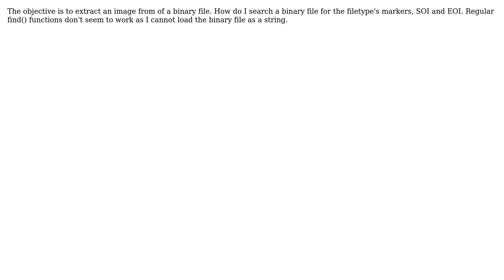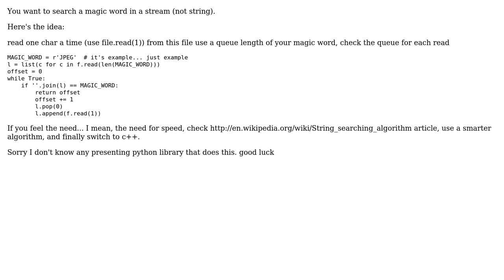Image recovery from binary file (2 Solutions!!)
Image recovery from binary file

With thanks & praise to God, and with thanks to the many people who have made this project possible! | Content (except music & images) licensed under CC BY-SA | Music | Images & others | With thanks to user tdihp user John E and the Stack Exchange Network Trademarks are property of their respective owners. You are responsible for your own actions.